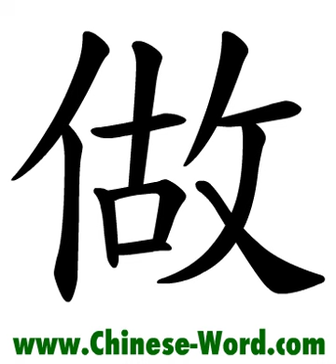Chinese calligraphy strokes: 做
to do, act, work, make
animation created by Andres Leo